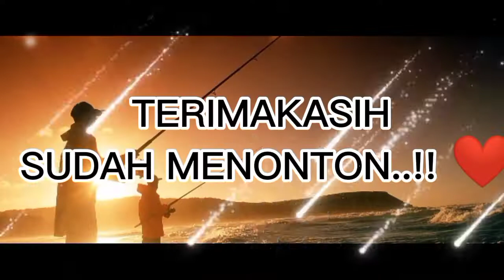kucing marbel kampung 1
kucing marbel kampung 1.kucing kucinglucu tiktok sakura ondel ondel

oke selamat berjumpa lagi teman teman bersama Chanel ade@lay yang menceritakan Kehidupan kucing liar, kucing rumah stay peliharaan stay kucing kucing yang Ada di jalan, pasar, terminal dan di mana saja bertemu, akan kita tolang dan kasih makan untuk bisa bertahan hidup d alam bebas dan jangan lupa respon Chanel ini teman teman, agar dapat berkembang dengan like, komen ,subscribe dan bagikan ke media sosial lainnya. Pada umumnya vidio ini menceritakan semua kucing ,kehidupan kucing dan kita mempunyai banyak kucing di antaranya : mom karamel, mang odoy, ema, untung, kude, ucil dan acil untuk ke depan Chanel ade@lay akan menampung banyak kucing kucing yg butuh pertolongan darurat akan kita rawat di rumah sampai sehat betul kemuadian siap saja dapat mengadopsi dan merawat kucing tersebut. sekira nya dalam sesuatu hal Ada kesalahan kami meminta maaf sebesar besarnya. Terimakasih teman teman yang selama ini telah membantu dan menyemangati untuk kemajuan Chanel ini... salam sejahtera selalu..!! wassalam pecinta kucing.. trims

Chanel ade@lay

HasTag

bebek ll tiktok ll kucing ll kucing lucu ll ondel ondel ll sakura